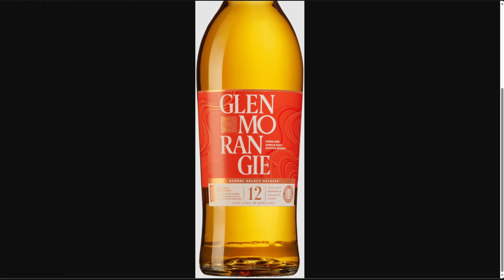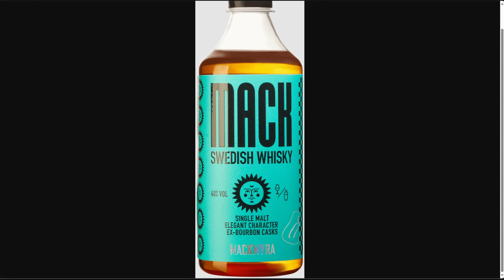Kommer vi få 25 årig whisky i PET-flaska?!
Framtiden är oviss men vi försöker hålla oss på mattan och provar Mackmyras ny lansering av MACK på PET-flaska. För att hålla balansen så häller vi upp Arrans kronjuvel, 25 åringen, i det andra glaset.
Dessutom tar vi oss en titt på den här och förra veckans släpp så missa inte det.

Skål på er och ha en trevlig WhiskyVecka 🥃

0:00 Intro
03:38 Veckans släpp
12:39 Vi provar Mack by Mackmyra
17:12 Vi provar Arran 25